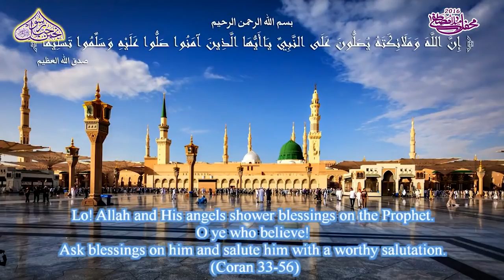Hazoor Meri Tu Sari Bahar HAFIZ NOOR SULTAN New HD Naat 2016